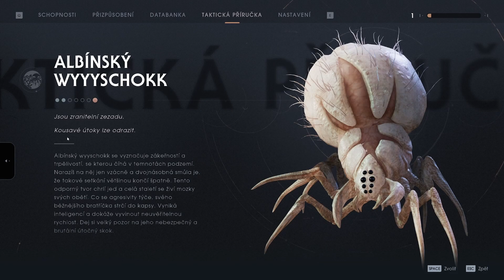Star Wars Jedi Fallen Order PC #7 OBŘÍ PAVOUK - CZ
V dnešním díle se podíváme do Imperiální rafinérie a potkáme odporného bose...